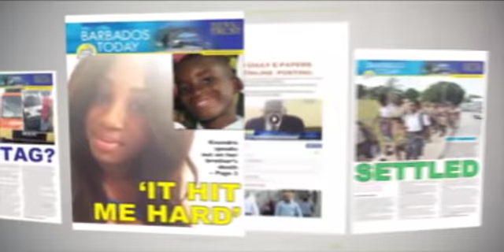BARBADOS TODAY MORNING UPDATE - December 21, 2018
Umbrella trade union warns of threat to movement.
Private pharmacists want in on medical marijuana plans...see more in our Morning Update.